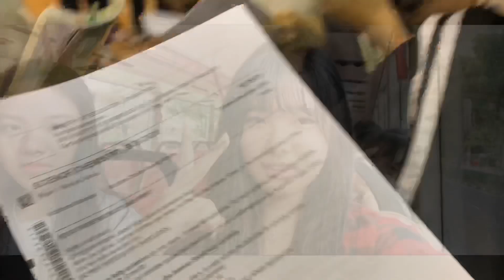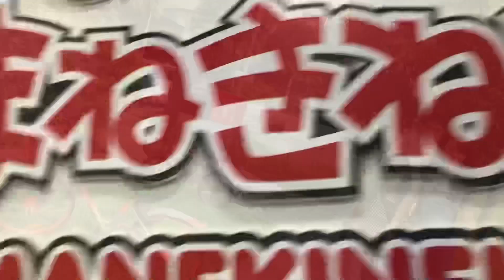last day of MAJOR EXAMS (o'levels)📚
˚₊· ͟͟͞͞➳❥ Hi there! Hope you guys liked the vlog as much as i enjoyed making it!